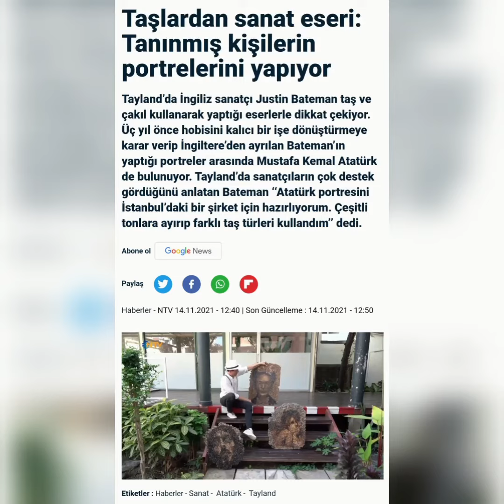Turkey News Broadcast